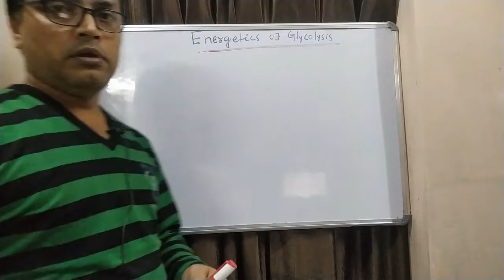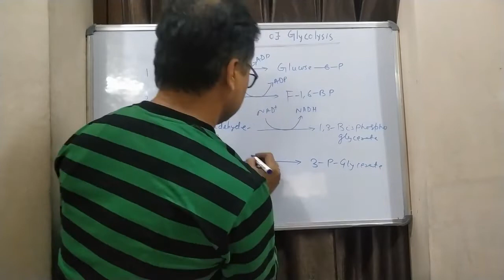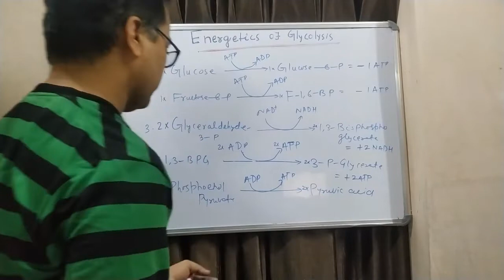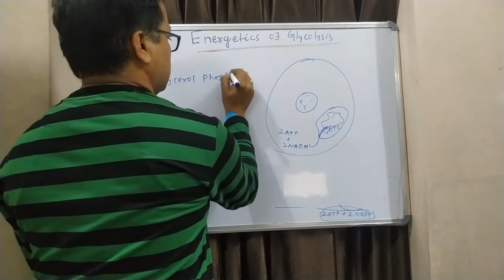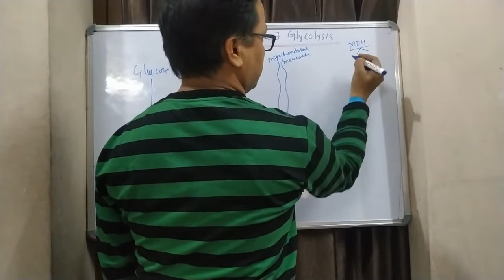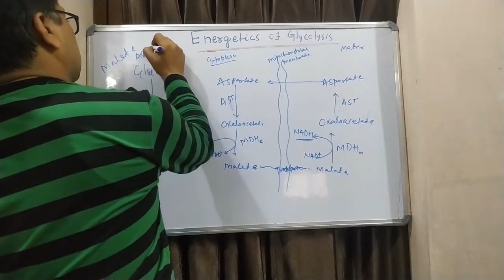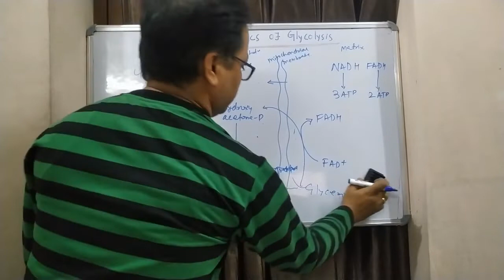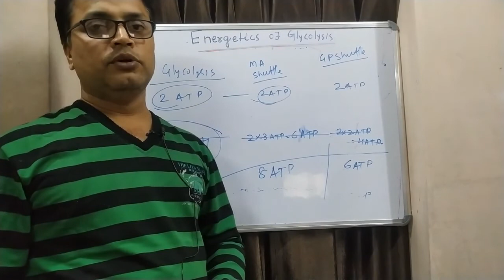Energetics of Glycolysis: Shuttle system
In glycolysis, two molecules of pyruvate are produced for every molecule of glucose oxidized. During this process, two ATP molecules are consumed, but four are produced via substrate-level phosphorylation. Glycolysis produces 2 ATP, 2 NADH, and 2 pyruvate molecules. The NADH produced in the cytoplasm through glycolysis needs to go to mitochondria for oxidation and ATP production. There are two shuttle system for this transportation: Malate Aspartate Shuttle system and Glycerol phosphate Shuttle system. Malate aspartate shuttle system used NADH in the cytoplasm and release NADH in the mitochondrial matrix whereas the glycerol phosphate shuttle system used NADH in the cytoplasm but releases FADH in the mitochondrial matrix. One NADH after its oxidation gives 3 ATP whereas one FADH gives only two ATP. Hence, two NADH, if it reached mitochondria through malate aspartate shuttle system, gives 6 ATP and if reached through glycerol phosphate shuttle system it gives 4 ATP. and overall Glycolysis gives 8 ATP (if malate aspartate shuttle used) or 6 ATP (if glycerol phosphate shuttle used).